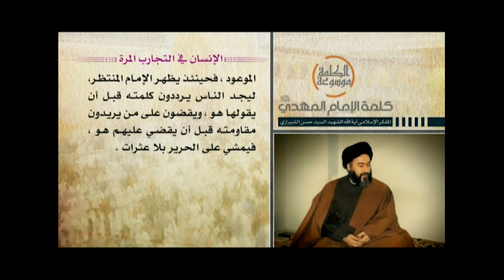كلمة الإمام المهدي عجل الله فرجه - الإنسان في التجارب المرة - آية الله الشهيد السيد حسن الشيرازي